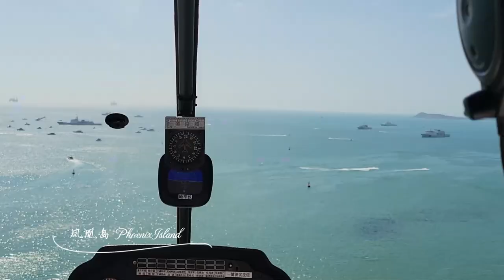Vector Optics | Annual Trip of 2022 | We have fun in Sanya, Hainan!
After one year's hardworking, finally our company enjoyed a nice trip to Sanya, Hainan!
Love the warm sunshine, vast ocean, juicy coconut and delicious seafood!
How about your annual trip? Share with us!